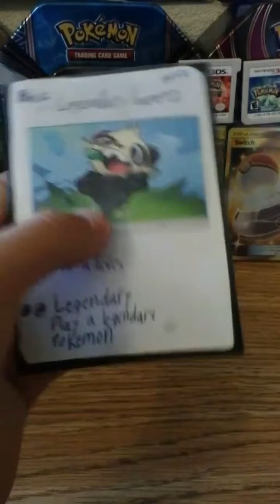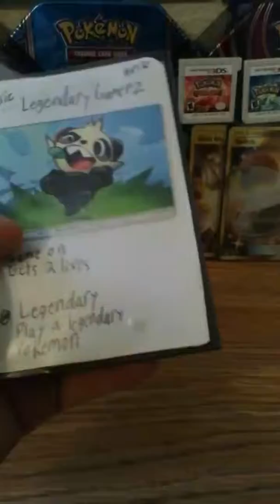Giveaway! Watch Entire Video!!